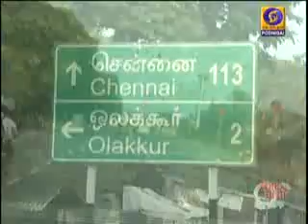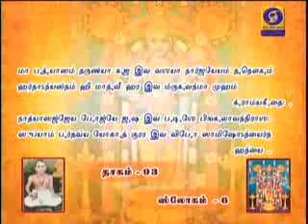NALAM THARUM NARAYANEEYAM -Part 1252 {16/03/2020} BY THAMAL.S.RAMAKRISHNAN